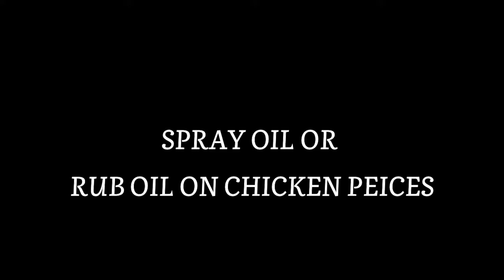Easy Fried Chicken Dinner Recipe (Oven Made) Healthy Option!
Here is an Easy Fried Chicken Dinner Recipe for you all to try for dinner tonight! This recipe is easy crispy and delicious. Recipe is listed below. :D

FRIED CHICKEN (OVEN MADE)

RECIPE:
1/2 CUP ALMOND FLOUR
2 TSP BAKING POWDER
1 TSP CHILLI FLAKES
1 TSP OREGANO
1 TSP RED PEPPER
1 TSP PAPRIKA
SALT & PEPPER TO TASTE
1 EGG
2 TBS 35% CREAM

(IF YOU DON’T LIKE SPICY CUT THE SEASONINGS DOWN TO HALF)
MCT OIL TO COAT CHICKEN & PAN

MARINADE:

1 EGG
2 TBS 35% CREAM

DIRECTIONS:

WASH & DRY CHICKEN
CUT TO DESIRED PEICES
PUT SALT & PEPPER ON CHICKEN AND PUT CHICKEN IN MARINADE AND REFRIGERATE FOR AT LEAST 2 HOURS

AFTER 2 HOURS GET YOUR CHICKEN AND COAT IT IN THE SEASONING MIXTURE. PREHEAT OVEN TO 400 FOR 20-25 MINUTES
MAKE SURE TO BRUSH OR SPRAY MCT OIL ON CHICKEN BEFORE PUTTING IN THE OVEN.

Stratia 🧴
Code ➡️ VICTORIANSAFOA

Team Keto 🥑
Code ➡️ VICTORIANSAFOA

HydroMate 💦
Code ➡️ VICTORIANSAFOA

Moment 🍹
Code ➡️ VICTORIANSAFOA

Nectar Bath Treats 🧼🫧
Code ➡️ VICTORIANSAFOA

SweetKick 🍬🦵
Code ➡️ VICTORIANSAFOA

HUNGRY?? 🤤